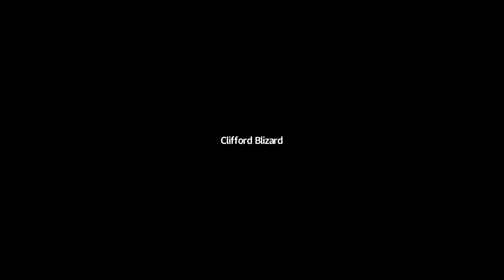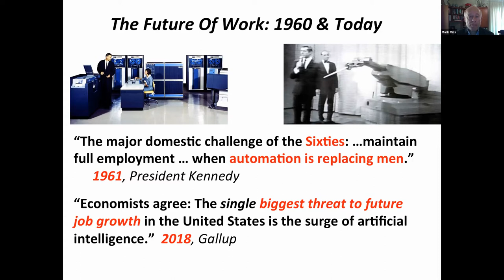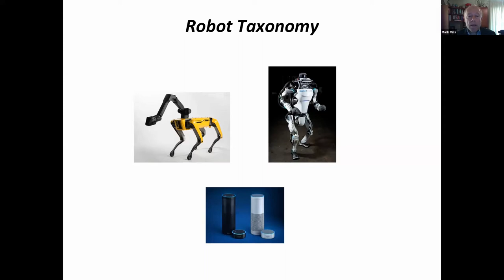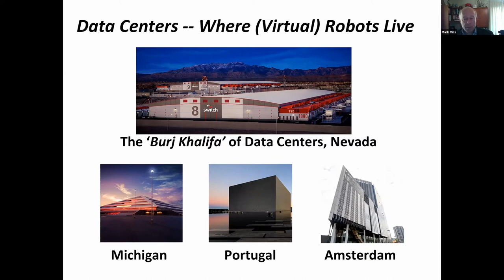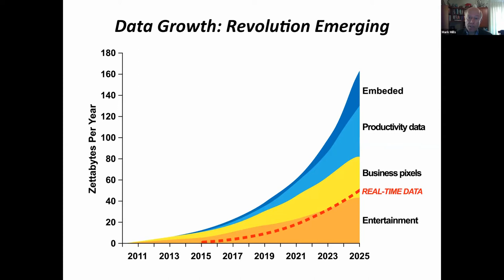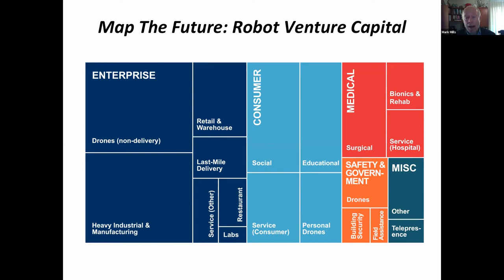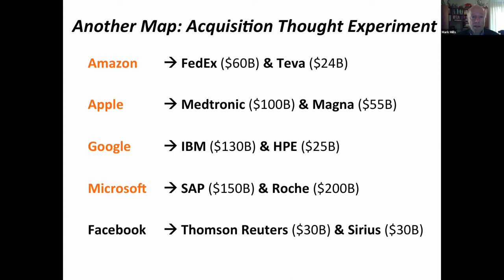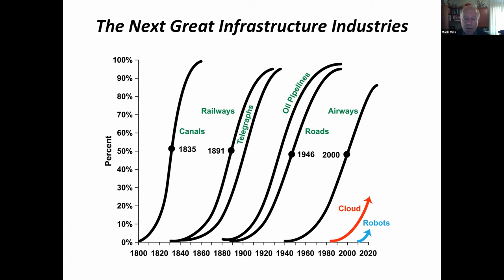STEM Day 2018 | Mark P. Mills - Keynote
Are robots finally replacing humans? Does the emerging age of artificial intelligence and automation mean we will soon see “peak jobs” and the need for a Universal Basic Income to support a widening swath of hapless citizens unsuited for employment in a primarily “knowledge” workforce? Improving productivity—reducing labor hours per unit of product or service—has been the hallmark of economic progress for centuries. But advances due to robots and AI, some say, will be fundamentally different because digital machines are ready to revolutionize the nature of work in nearly every sector, not just one or two. But the lessons of history and the realities of technologies suggest that, despite yet more disruption, the overall result will be net job gains and faster economic growth.
Based on Mark’s new book, Work in the age of robots.